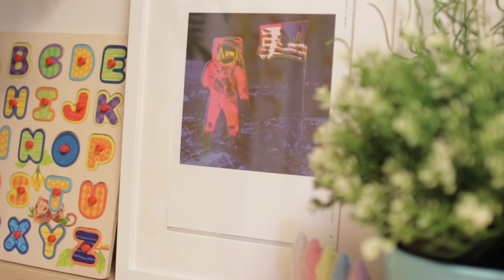イケアで子ども部屋リフォーム（英語で）// Playroom Makeover with Ikea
こんばんは！
先週、アレックスの遊び部屋をリフォームしました。１年前ぐらいにアレックスが障子を壊して、「直さなくちゃ」とずっと気になりましたがなかなか時間がなくて…そして、２週間前ぐらいにイケアに行って、諸々揃ったので３時間ぐらいかけてリフォームしました！「リフォーム」というほどではないですが、旦那がカーテンを自分でかけたのははじめてだったし、まぁ、プチリフォームにはなるのかなと思いました（笑）。英語での子ども部屋リフォームを是非お楽しみくださいませ！

Hi everybody!
For about a year now I've wanted to redo Alex's playroom. The main reason is that Alex basically destroyed the shoji doors and the room looked simply dreadful. The other day we finally got ourselves out to Ikea and realized we could get everything we needed for a room makeover there. Gotta love Ikea!! I know that all we really did was hang some curtains and put up some bookshelves (some people might not really call this a "room makeover"!) but this was the first time that my husband ever put up curtains, so WE'RE calling this a makeover! We hope you enjoy our video!

子育てしている日本のママとパパたちへ！
「英語を子供に教えたいけど、どうすればいいのかわからない」と多くの日本人のママ友によーーく言われます。

私は、アメリカ人ママです。アイシャともうします。息子は2015年3月2日に生まれたアレックス君です。アレックスが大人になって、一番なってほしいことは「英語ペラペラ」ではなく、「グローバルな視野」を持っている人になってほしいです。ルールのない世界で、どの問題や壁にぶつかっても、クリエーティブ的に考えてほしいし、恥ずかがらないでどんなチャレンジを積極的に受け入れてほしいです。英語はもちろんできるだけ教えようとは思いますが、それが全てではないし、どちらかというと「楽しく英語に接触させながら、面白い世界（もうはや壁のない世界）を見せたいと思います。」

このチャンネルには、子供に教えれる英語ビデオもアップしますし、外国の育児方法や想像力とコミュニケーション力を伸ばすゲームについてのビデオもたくさん投稿したいと思います。

日本の子育て　VS　外国の子育て方針についてもビデオを投稿したいと思います。

では、楽しく子供と英会話しながら、世界の子育てなどについて一緒に学びましょう♪